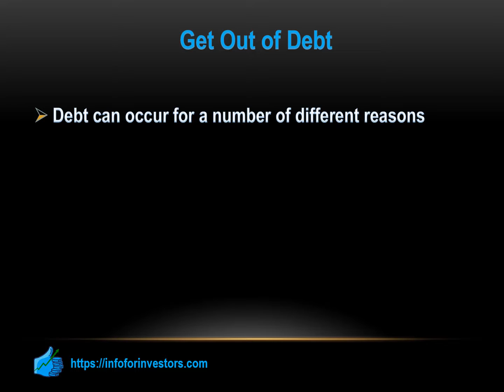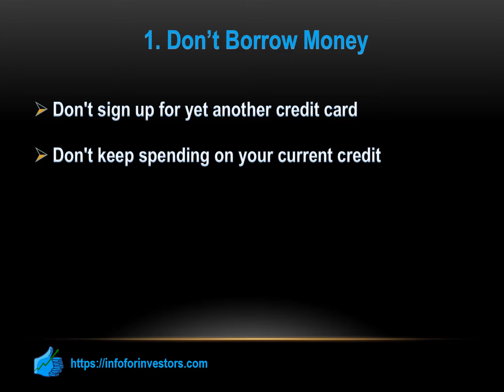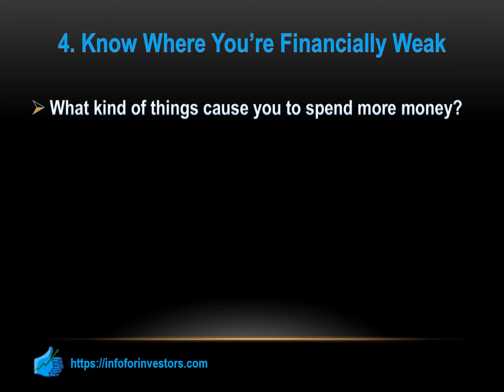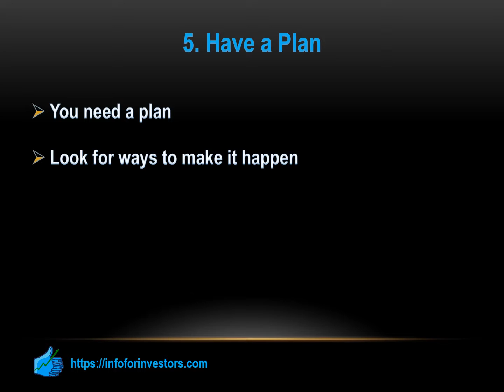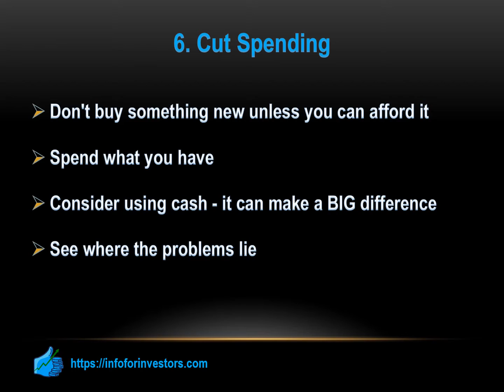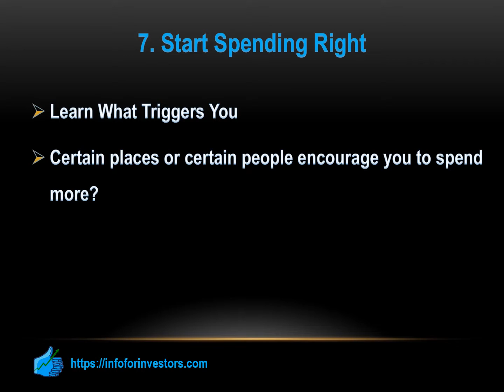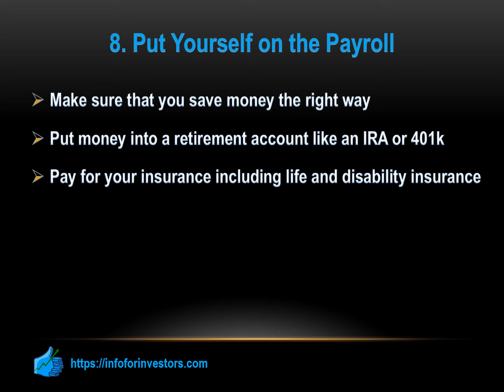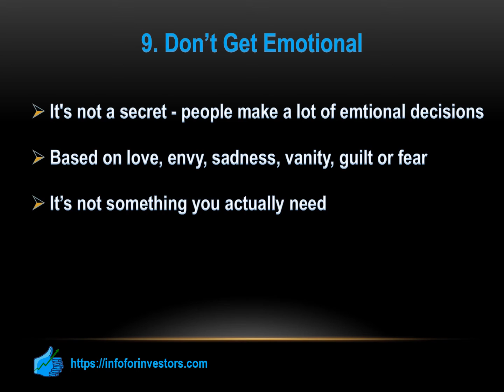How to Get Out of Debt By Developing Healthier Money Habits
Read & Learn More ⬇️⬇️⬇️ Advertiser Disclosure

Timeline:

00:00 Intro
00:36 Get Out of Debt
01:01 Don't Borrow Money
01:27 Take Stock of Your Finances
02:05 Keep Track of What You Spend
02:56 Know Where You're Financially Weak
05:25 Have a Plan
05:51 Cut Spending
07:01 Start Spending Right
08:11 Put Yourself on the Payroll
09:02 Don't Get Emotional

Learn about Debt

Debt Calculators

Compare Credit Cards

🙏 Follow us 🙏

 This compensation may impact how and where products appear on this site (including, for example, the order in which they appear). This site does not include all companies or all available offers.  The content in this video is accurate as of the posting date. Some of the offers mentioned may no longer be available. This compensation allows us to maintain a full-time, unbiased editorial staff. Our opinions are our own.